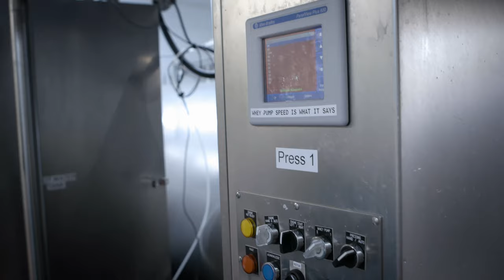Behind the Scenes: Roth Pavino l Whole Foods Market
Exclusively available at Whole Foods Market, this alpine-style cheese is inspired by Swiss traditions & cheesemakers. This award-winning cheese boasts a complex, yet balanced, flavor of nutty, sweet milk accompanied by an earthy depth.